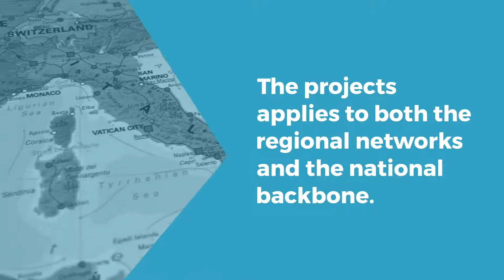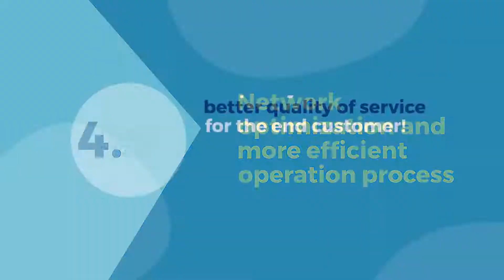Automation strategy in field for a telco operator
Telco providers have to manage increasingly complex network infrastructures.
This complexity causes significant impacts on service delivery and operating costs.
Evolving towards automation and orchestration logics, thanks to Software Defined Networks, is a strategic choice.
This is what a leading Italian telco operator did
with the launch of a project for the inclusion of automation logics in its network, in the IP component.
And to do this it relied on us.
What solution have we implemented for the telco operator?
We have created a Network Automation solution that includes:
• network creation
• service creation
• smart operation
What is the breadth of the project?
The projects applies to both the regional networks and the national backbone.
What has been our role?
Our competence center has guaranteed the overall deployment and the end to end management of the project, with the role of System Integrator.
1. Faster and flexible service delivery
2. Network updated with standard and uniform configurations
3. Massive changes in the network from a single management point
4. Network optimization and more efficient Operation Process
The greater simplicity of network management becomes better quality of service for the end customer!